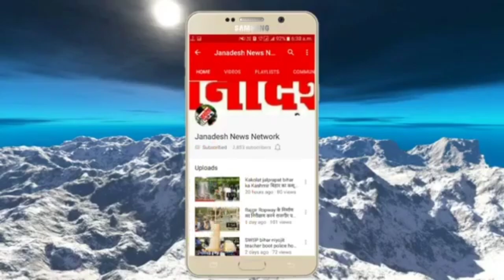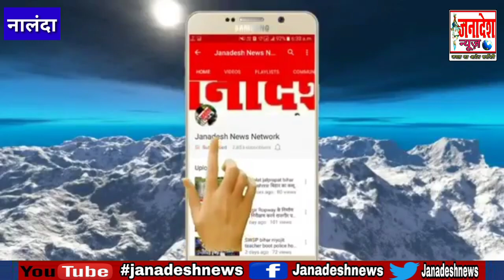नालंदा में आज सुबह 8:00 बजे से नालंदा कॉलेज में शुरू हो जाएगा मतगणना, प्रशासनिक तैयारियां पूरी